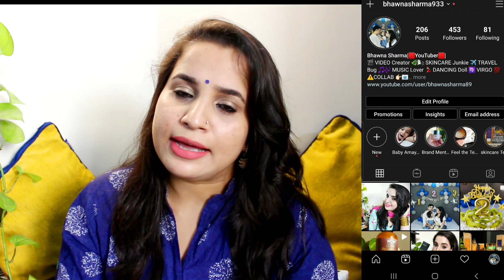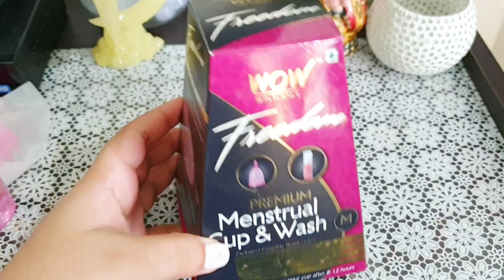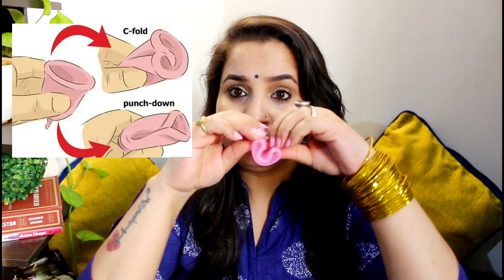✅I Tried Menstrual Cup for the first Time | Live Experience | All you need to Know | Bhawna Sharma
Hey
My Love's  💘
welcome

In case you interested to purchase this one Wow app link👇🏻

■■■■ You should check these👇🏻👇🏻■■■■

I hope this video gonna be helpful for you

Keep supporting
I love you
T c
‐ x o x